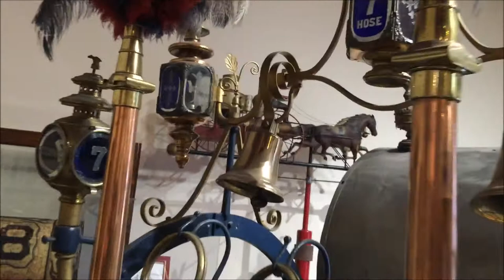STEINWAY HOSE COMPANY NO. 7 FIRE CARRIAGE, CIRCA 1875, AT FDNY NEW YORK CITY FIRE MUSEUM IN NYC.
HERE YOU WILL SEE THE STEINWAY HOSE COMPANY NO. 7 FIRE CARRIAGE, CIRCA 1875, AT THE FDNY NEW YORK CITY FIRE MUSEUM IN THE SOHO AREA OF MANHATTAN IN NEW YORK CITY.  A GREAT PLACE TO VISIT WITH YOUR FAMILY AND FRIENDS.